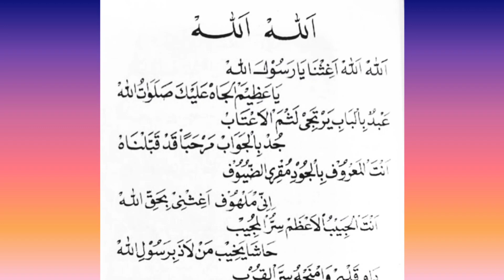Allah Allah Aghisna Ya Rosulalloh menyentuh hati cover hadroh Nahdlotul Ummah Bruno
sholawat penenang hati.

sholawat yang dibawakan grup hadroh nahdlotul ummah brondong bruno.
semoga kelak kita mendapatkan syafaatNYA AMIN